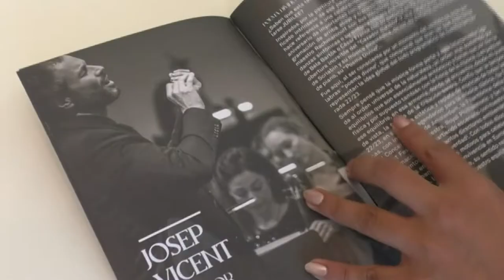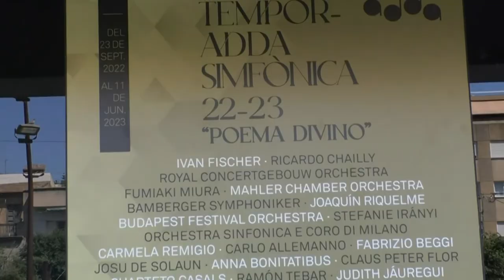“Poema divino”, grupos y solistas de referencia en la programación del Adda Simfònica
Disfrutar con todos los sentidos, la luz, los colores, la sinfonía, la emoción, la puesta en escena… ese es el objetivo de la programación del Adda Simfònica para su temporada 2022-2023.

Tras finalizar una temporada exitosa, con 900 abonados y miles de visitantes durante el 2021 y 2022, pese a la pandemia, hoy se ha presentado el contenido artístico y musical del Auditorio Provincial de Alicante que se ha convertido en los últimos años en todo un referente cultural.

 “Poema divino” es el título que lleva esta temporada una armonía que se encuentra en la poesía de la creación sonora.

Una temporada repleta de músicas de todas las épocas, con invitados legendarios para la música clásica como la Filarmónica della Scala o la Budapest Festival Orquestra, solistas y directores emblemáticos. Un arte en su sentido real.